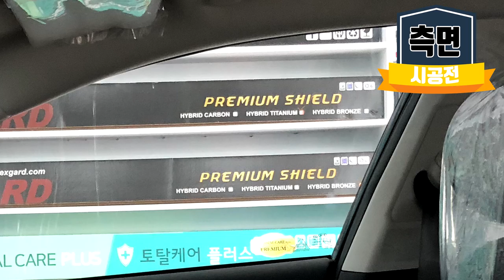넥스가드썬팅# TP200 기아K5 [썬팅브랜드][루마][3m][레이노][솔라가드][브이쿨][스미스클럽][보배드림][sk엔카][줌마렐라][수입차썬팅][창원썬팅][구미썬팅잘하는집]